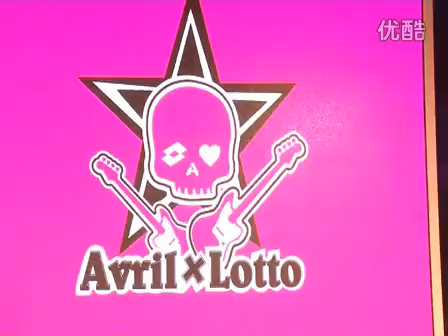Avril interview in Beijing, China (28 April 2011)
搖滾精靈艾薇兒空降北京 - 引爆時尚熱潮
Avril interview in Beijing, China on 28 April 2011